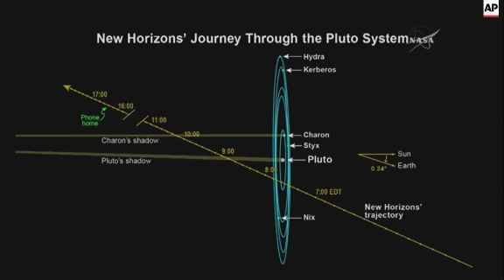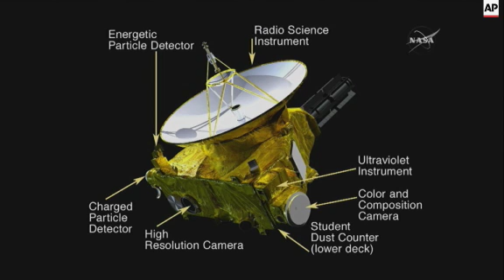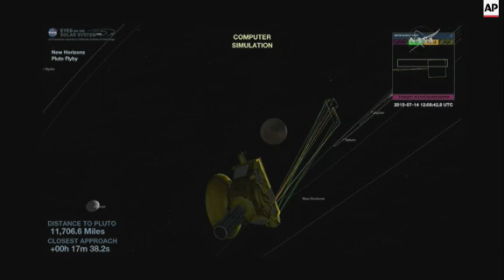In less than 24 hours, NASA's New Horizons spacecraft will sweep past Pluto and present the previous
(13 Jul 2015) After a 9 1/2 year journey, NASA's NASA's New Horizons spacecraft Tuesday will sweep past Pluto and present the previously unexplored world in all its icy glory.
At the end of a 3 billion mile journey, New Horizons, the fastest spacecraft ever launched, will brush by Pluto and its moon Charon, carrying the most powerful suite of science instruments ever sent on a scouting and reconnaissance mission of a new, unfamiliar world.
The size of a baby grand piano, the spacecraft will come closest to Pluto on Tuesday morning - at 7:49 a.m. EDT  - when it is predicted to pass within 7,767 miles of Pluto.
Fourteen minutes later, the spacecraft will zoom within 17,931 miles of Charon, Pluto's jumbo moon.
Anticipation is high at the operations center at Johns Hopkins University's Applied Physics Laboratory in Laurel, Maryland.
The New Horizons mission is the last stop in NASA's quest to explore every planet in our solar system, starting with Venus in 1962.
Scientists involved in the $700 million effort want to get a good look at Pluto and Charon, and get a handle on their surfaces and chemical composition. They also plan to measure the temperature and pressure in Pluto's nitrogen-rich atmosphere and determine how much gas is escaping into space. Temperatures can plunge to nearly minus-400 degrees.
New Horizons' science instruments will be cranked up to collect maximum data Tuesday, leaving no time to send back data.
In fact, scientists won't be absolutely certain of success until Tuesday night, 13 hours following New Horizons' closest approach, when it "phones home."
It will be Wednesday before the closest of Pluto's close-ups are available for release. And it will be well into next year - October 2016 - before all the anticipated data are transmitted to Earth.
New data announced Monday from the mission is revealing that Pluto is larger than imagined.
Measurements by the spacecraft indicate the radius of the dwarf planet spans 736 miles, plus or minus six miles. That's 20 miles to 30 miles bigger than previous estimates. The diameter would be twice that.